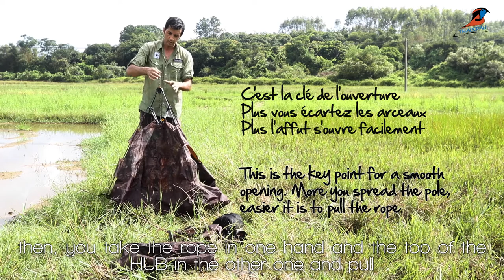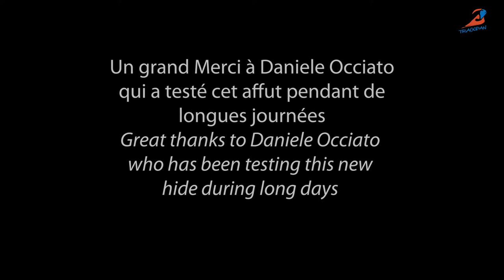Presentation Hokki Part1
Cette vidéo présente en avant première notre tout nouvelle affût au sol Hokki. J'ai profité d'une scéance d'essai dans une rizière dans la province du Guangdong pour vous présenter quelques une de ses caractéristiques  et suer quelques gouttes... This video presents in press view our new ground Hide Hokki. I take advantage of a testing session in a rice crop in Guangdong province to present you some of its specifications and sweat a few droplets...